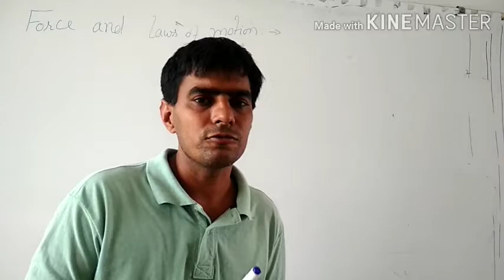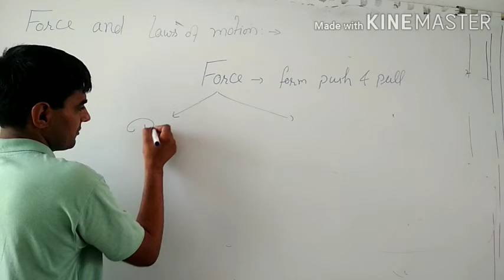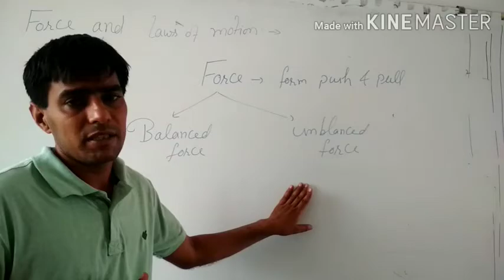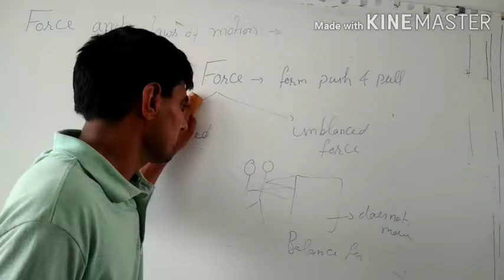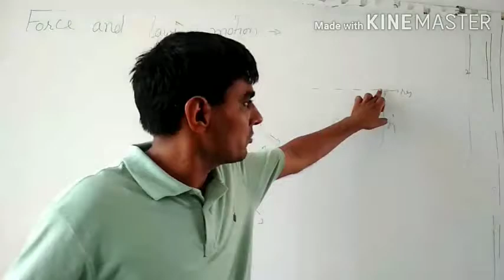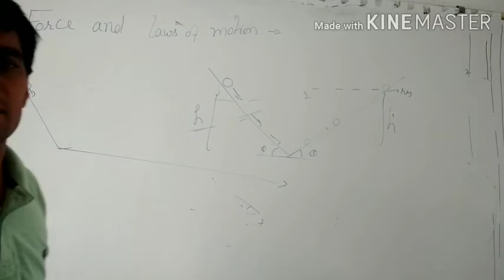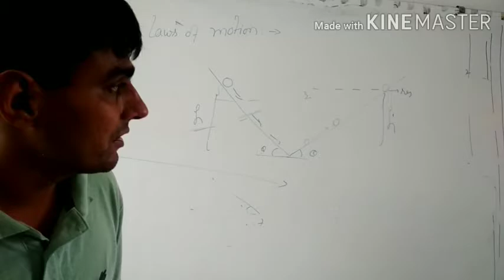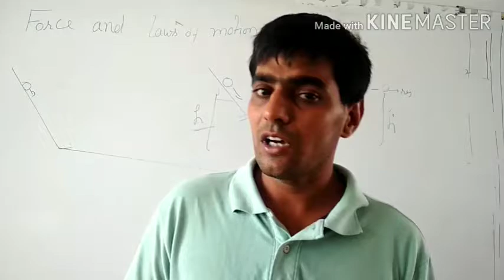Force and laws of motion